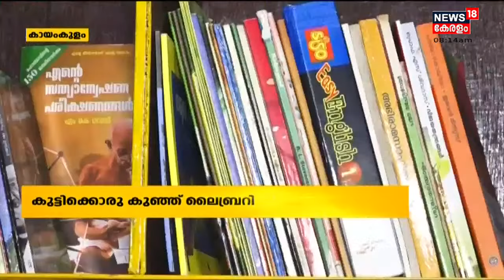ഫോണിൽ നിന്ന് പുസ്തകത്തിലേക്ക് എത്തിക്കാൻ കുട്ടിക്കൊരു കുഞ്ഞ് ലെെബ്രറിയുമായി Scouts And Guides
കോവിഡ് കാലത്തിനു ശേഷം മൊബെെൽ ഫോണിൽ നിന്ന് പുസ്തകങ്ങളിലേക്ക് കുട്ടികളെ മടക്കിക്കൊണ്ടുവരാൻ കുട്ടിക്കൊരു കുഞ്ഞ് ലെെബ്രറി എന്ന ആശയവുമായി കായംകുളം പുളിയറ SKV സ്കൂളിലെ സ്കൗട്ട് ആൻഡ് ​ഗെെഡ് രം​ഗത്ത്.